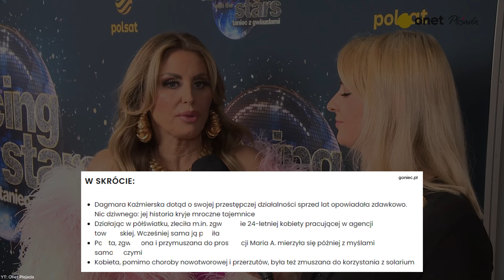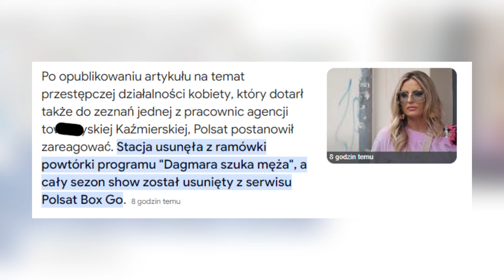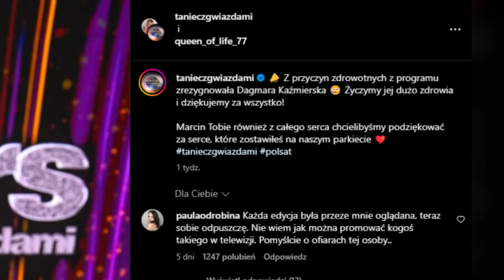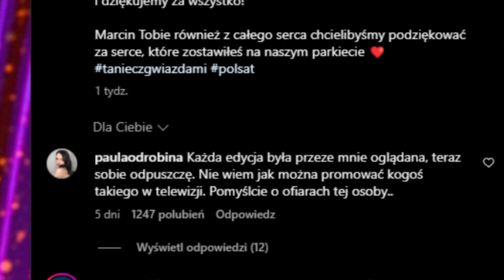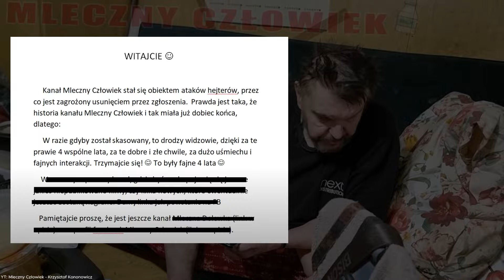DAGMARA KAŹMIERSKA WYRZUCONA Z POLSATU! (KONONOWICZ, ELA GAWIN, AMADEUSZ FERRARI, DENIS ZAŁĘCKI)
00:00 Tematy odcinka
00:30 Dagmara Kaźmierska i jej kryminalna przeszłość
03:15 Nadchodzi koniec Mlecznego Człowieka (Kononowicza)
04:28 Walka Amadeusz Ferrari vs Denis Załęcki na CLOUT MMA potwierdzona
05:51 Kuba Lasik szuka pracy
06:55 Ela Gawin straszy pozwami
07:56 Memiczny prezydent